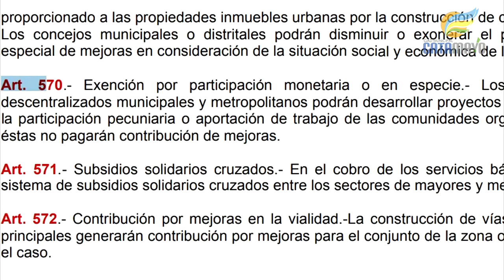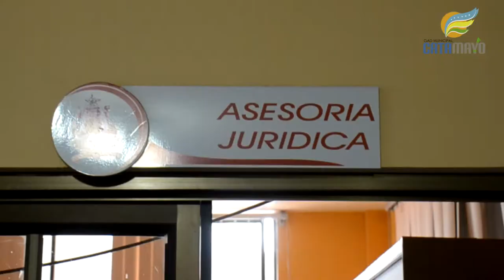Ampliación redes de agua potable en Jesús del gran Poder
Mediante convenio entre el Gad municipal de Catamayo y los moradores del barrio Jesús del Gran Poder, se realizó la colocación de tubería pvc para la conducción del agua potable hacia el sector, dicho trabajo se ejecutó en tres semanas como lo explicó el Ingeniero Roberto Jaramillo Director del Departamento de Agua Potable y Alcantarillado DEMAPAL.
DEMAPAL realizó la colocación de 1200 metros lineales de tubería, la obra beneficia a 300 personas del sector, cada familia aportó 153 dólares para la ejecución del proyecto, debido a que anteriormente el agua era conducida a los domicilios mediante mangueras, las mismas que se rompían de forma permanente, por lo cual los moradores debían reemplazarlas, para ello era necesario realizar inversiones económicas, además del desperdicio del líquido vital como lo explica Sandra Díaz presidenta del barrio.
Anteriormente la dotación de agua potable al sector Jesús del Gran Poder era un verdadero dolor de cabeza para sus moradores, la tubería instalada ahora en lugar de las mangueras ha sido la solución, por ende el líquido vital llega a las viviendas de forma regular como lo señalan Esthela Camacho y Rocío Ávila.
Pero,  Porque los moradores del barrio tienen que aportar económicamente en este tipo de obras?, la respuesta es que el Código Orgánico de Organización Territorial Autonomía y Descentralización COOTAD en su artículo 570 establece que. Los gobiernos autónomos descentralizados municipales y metropolitanos podrán desarrollar proyectos de servicios básicos con la participación pecuniaria o aportación de trabajo de las comunidades organizadas, en cuyo caso éstas no pagarán contribución de mejoras., y la construcción y ampliación de obras y sistemas de agua potable es considerada como tal, es decir que a los beneficiarios les hubiese tocado pagar el doble de lo que aportaron sino habría existido el convenio, a decir del Doctor Carlos Bravo Procurador Síndico del Gad municipal de Catamayo.